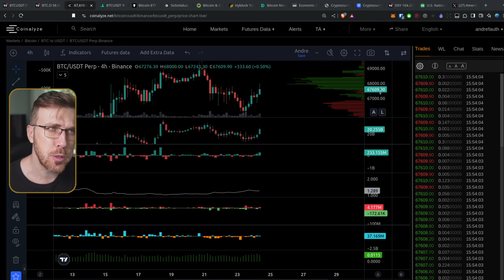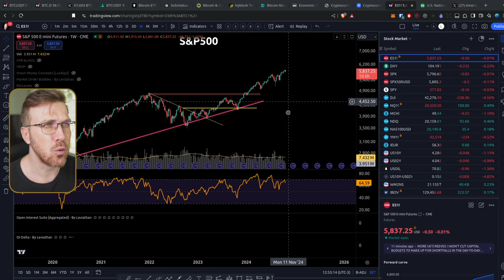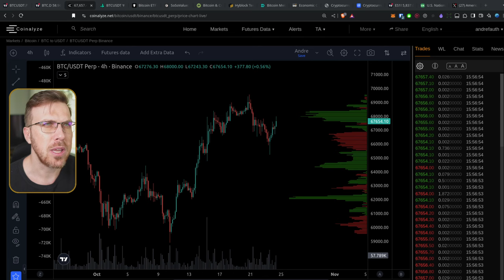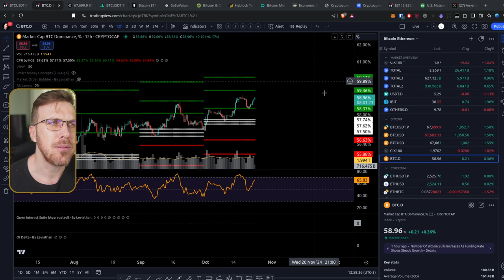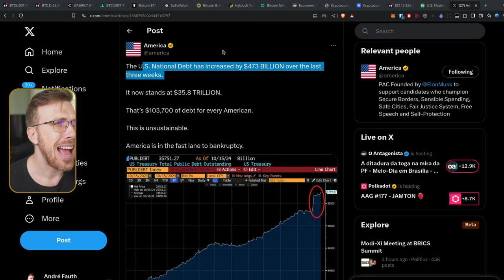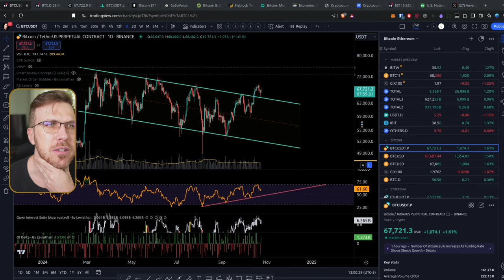Bitcoin SEGURA Nos $65K e SE PREPARANDO PARA...